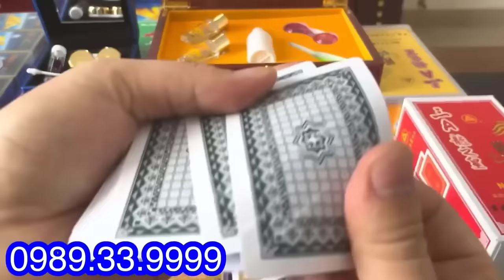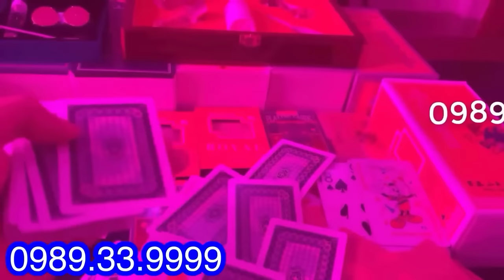Kính áp tròng nhìn xuyên bài | KÍNH ÁP TRÒNG NHÌN XUYÊN BÀI GIÁ RẺ MỚI NHẤT 2024, HIỆU QUẢ - AN TOÀN